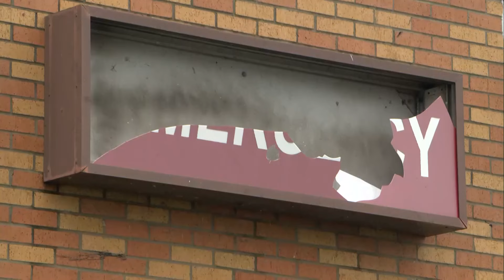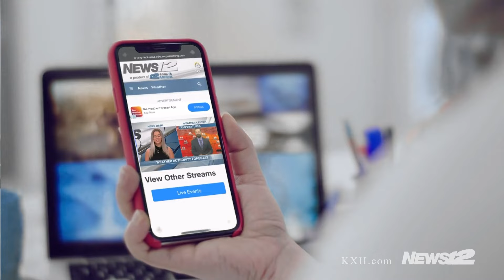Fatal Crash in Garvin County, Holdenville Inmate Murder, and Oklahoma Tornado Damage | News 12 NOW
TODAY'S TOP STORIES:
Fatal Car Crash in Garvin County.
Kenneth Thomas jr. Sentenced to 22 years in Prison,
Oklahoma Tornado Damage at Marietta, Sulphur, and Ardmore.
A Visit from Governor Stitt.

Kylee Dedmon and Brian Briggs bring you news from Texoma and beyond.
Catch full episodes of News 12 Now on the KXII app at 9AM and 12:30PM every weekday.

About us:
KXII is Texoma's Breaking News & Weather Authority serving the people of North Texas and Southern Oklahoma. Have a news tip?